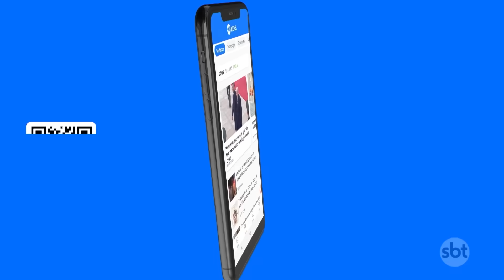Rio chega aos 58º e bate recorde de temperatura | SBT Brasil (14/11/23)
Cuiabá foi a capital mais quente do Brasil nesta 3ª-feira (14.nov) com termômetros marcando 40,2º segundo a prefeitura. Já no Rio de Janeiro, a sensação térmica chegou a impressionantes 58º